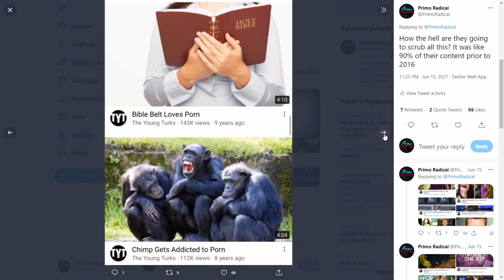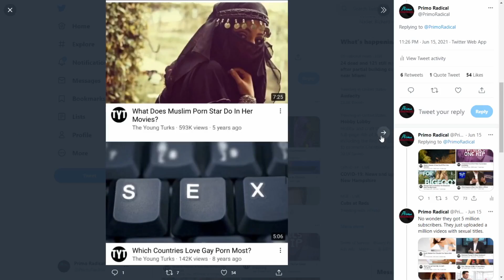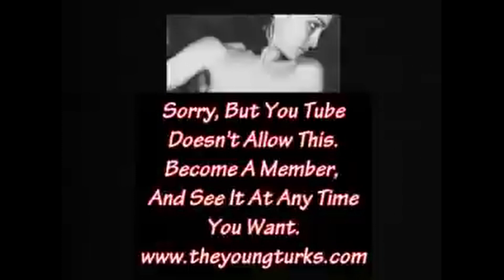Jimmy Dore on TYT's Controversial Videos Resurfacing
In this clip from his interview on PRIMO RADICAL #236, comedian and "Jimmy Dore Show" host Jimmy Dore discusses the recent resurfacing of dozens of controversial videos featuring controversial conversations between Cenk Uygur and Ana Kasparian on The Young Turks (TYT).